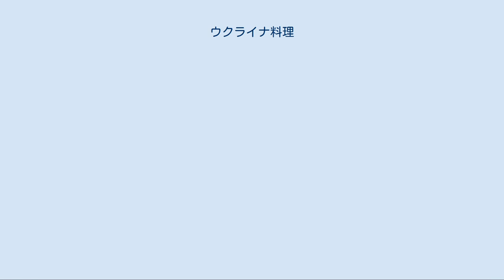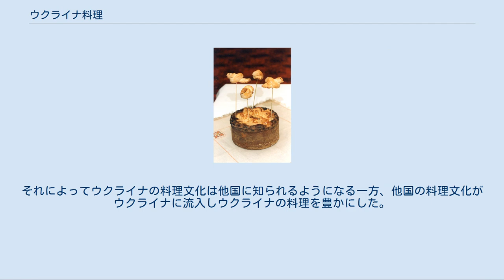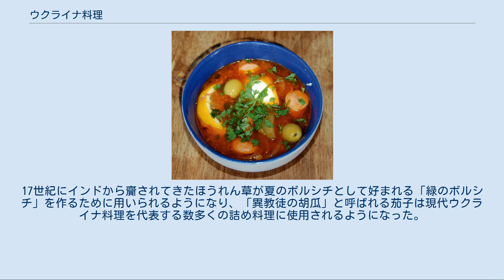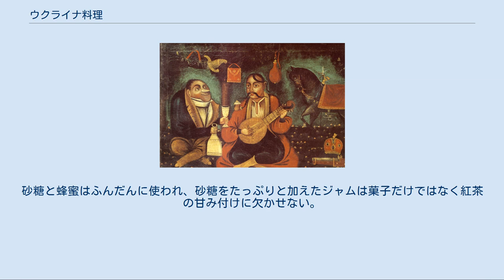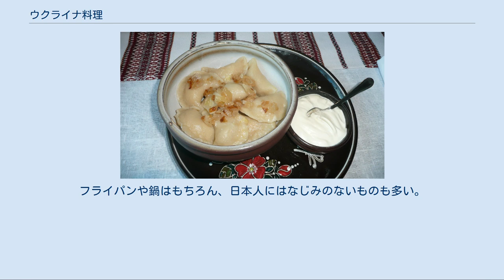ウクライナ料理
ウクライナの紅ボルシチ ウクライナ料理はウクライナ人の伝統的な食文化を代表する東欧料理の一つである。
ボルシチやヴァレーヌィクなど世界的にも有名な料理があり、ポーランド・リトアニア・ルーマニア・ロシア・ユダヤなどの食文化にも大きな影響を与えた。
 ウクライナのヴァレーヌィク コサック・ママーイと鬼との飲み会 結婚式のコロヴァーイ。
 ウクライナ料理の伝統はキエフ大公国（9世紀－13世紀）の料理文化に遡る。
中世時代のウクライナ人は穀物（小麦・麦・ライ麦・黍）や野菜（キャベツ・大根・葱類・大蒜など）を栽培し、鳥（鶏・鵞鳥・鴨・鳩・雷鳥）や動物（豚・牛・山羊・羊など）を畜産し、それを料理にしていた。
また、野生動物の肉（猪・オーロックス・鹿・兎など）と、川魚（鯉類・蝶鮫・鱠・鰻・河魳など）とその卵も食べられた。
 古代以来ウクライナ人の主食はパンであった。
キエフ大公国時代の一般的なパンは、小麦粉やライ麦粉など作った酸味のある発酵パンであったが、その他に、ケーキ・カラーチ・コロヴァーイなどの種無しパンや、芥子の実と蜂蜜でこねた甘味のあるパンなど、様々なパンの種類が存在していた。
 パンの他に雑穀のお粥（カーシャ）も造られ、副食の役割を果たしていた。
農家では脱穀した黍の実から作られお粥は一般的であったが、貴族や豪商の家庭では「サラセンの黍」と呼ばれる輸入の稲で作られたものが好まれた。
その他の副食には豆料理（豌豆・扁豆など）や野菜料理（キャベツ・ビーツ・大根・人参・胡瓜・南瓜・西洋山葵・玉葱・大蒜など）などがあった。
 調味料には、在来品の香辛料（蒔蘿・塘蒿・姫茴香・アニス・薄荷・胡桃）と輸入品の香辛料（胡椒・肉桂）、それから様々な油類（植物油・サーロ・牛乳・バター・スメターナ）と甘味料としての野生蜂蜜が用いられた。
デザートは果物（林檎・セイヨウナシ・桜桃・李・酸塊・苔桃・ラズベリー・クランベリーなど）、チーズ、クーチャ（小麦、ライ麦、ありは米を蜂蜜と芥子の実と合わせた料理）が中心となっており、飲み物は乳製品（牛乳・ケフィア）、穀物酒（クヴァース・ビール）、蜂蜜酒やアルコールの果物酒などがあった。
 中世ウクライナの料理は長い時間をかけて大きな天火で煮込まれることが一般的だった。
煮込み料理の中でスープは最も人気のある料理であり、二つの種類に分かれていた。
一つの種類は野菜と香辛料を合わせてつくった「香草の茹で物」（вариво із зіллям、ヴァールィヴォ）で、もう一つの種類は肉と魚でつくった「吸い物」（юха、ユハー。のちにюшка、ユーシュカ。出汁あるいはブリヨンに相当する）であった。
中世末期に「香草の茹で物」に南方系のビーツを入れるようになると、「茹で物」は「ボルシチ」（бърщъ）と呼ばれるようになった。
 13世紀半ばにキエフ大公国がモンゴル帝国に滅ぼされた後、ウクライナは様々な隣国によって支配されるようになった。
それによってウクライナの料理文化は他国に知られるようになる一方、他国の料理文化がウクライナに流入しウクライナの料理を豊かにした。
 食事中のコサックたち。
 14世紀以後、にアジアから輸入されていた蕎麦はドニプロ・ウクライナで栽培されるようになった。
それがきっかけにウクライナで蕎麦の団子（フレチャーヌィク）、蕎麦のパン、蕎麦のお粥、蕎麦の餃子やケーキなどを作る風習が広まった。
また、同年代に中央アジアからは桑と西瓜が入ってきて、南ウクライナで栽培されるようになった。
 16世紀から19世紀にかけてアメリカ大陸から玉蜀黍・南瓜・隠元豆・苺・唐辛子・じゃが芋・向日葵・トマトなどの輸入により、ウクライナ料理の様相は大きく変わった。
特に、じゃが芋はスープ、前菜、肉料理に不可欠な材料となり、向日葵はもっとも重要な油脂作物となった。
17世紀にインドから齎されてきたほうれん草が夏のボルシチとして好まれる「緑のボルシチ」を作るために用いられるようになり、「異教徒の胡瓜」と呼ばれる茄子は現代ウクライナ料理を代表する数多くの詰め料理に使用されるようになった。
 ウクライナのソリャンカ。
 ウクライナ料理は「熱」の料理といってもいい。
食材を、煮込み、炒り、焼き、茹で、熱した油に通し、さまざまに加熱することで食材の風味を増し、豊富な調味料を組み合わせることで食材の風味を高めようとする。
 獣肉としては豚肉が主たるものであり、牛肉はあまり好まれない。
豚肉、ラード、サワークリーム（スメタナ）を良く使うことは有名で、ウ...